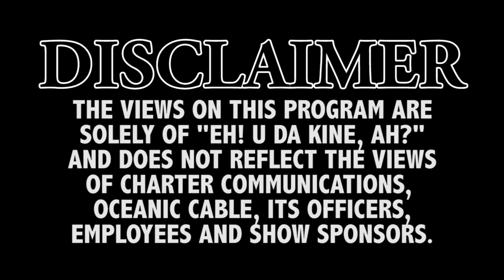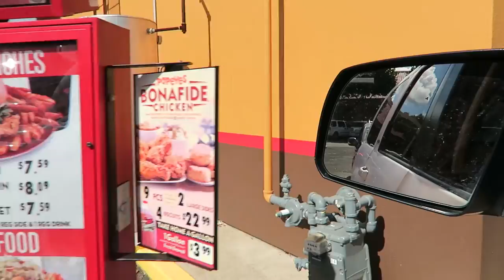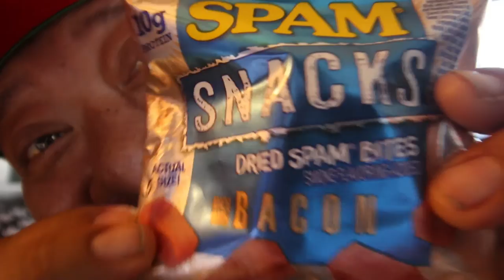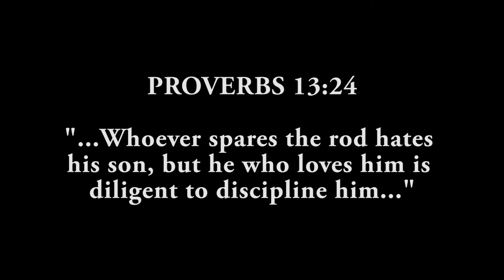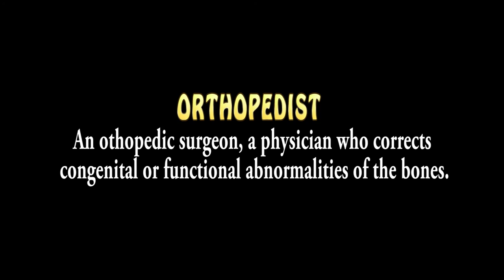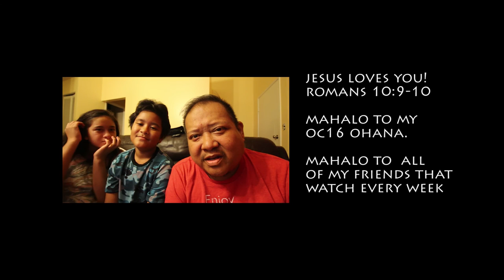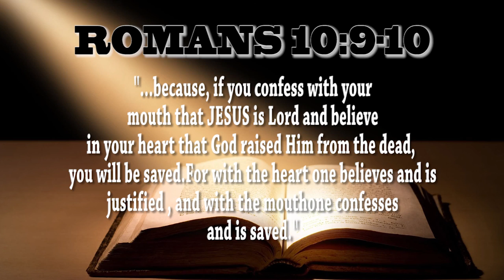M-DAWGG CRASHES HIS CAR - SOLIS OHANA TELEVLOG_014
You've been asking for it so here it is! The next TeleVlog installment of the SOLIS OHANA! See what goes on in this local families day to day hijinks. Also, "Eh! U Da Kine, Ah?" wants to hear from you and what dish you would like them to make on the show. Contact Tony with the dish you'd like to learn how to make.

And check out this weeks FOOD FIND! That's food YOU find and tony highlights it on the show.

You'll enjoy this weeks episode for sure!